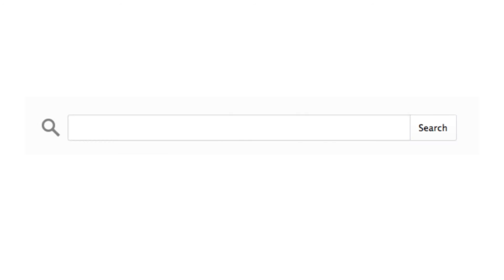How to Do Strap Inverted Lat Rows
5 FREE Tactical Training Videos

Just tell us where to send the videos. They're yours free!

What law enforcement professionals, military operators, and prepared citizens MUST know if you want to reduce injury and reach your full tactical-athletic potential.

Tactical Workouts for Military Operators, Law Enforcement Professionals, and Prepared Citizens